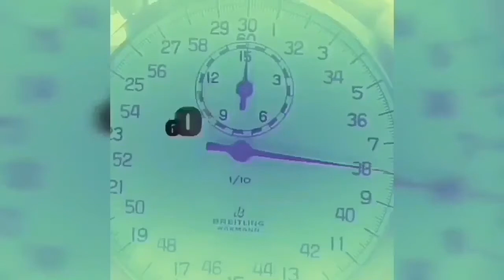60 Seconds of Cannabis History: Part 56 - Dennis Peron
In this episode we learn how one man stood up to oppression to help the sick, and became the father of Medical Marijuana.